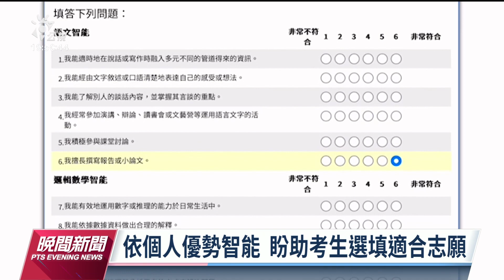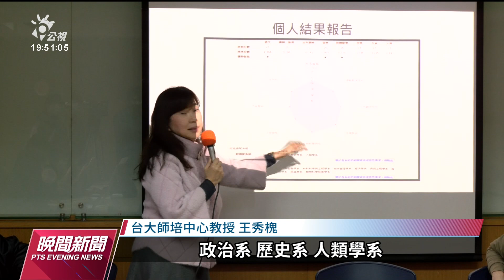台大創「多元智能選系適配系統」 助考生選填適合志願｜20230303 公視晚間新聞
大學學測成績已經公布，參加個人申請的多數考生，正選填志願。台大團隊經2年時間，發展出免費的「多元智能選系適配系統」，協助考生從個人優勢智能，找到適合志願。